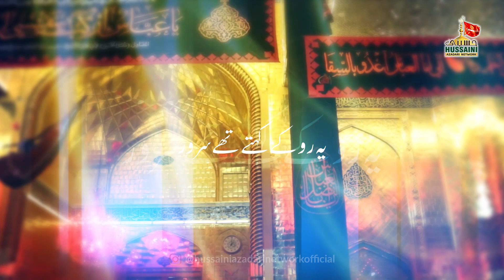Kaha Ho Aaye Abbas ع | Shah Abbas (Guddu) New Noha 2021 | Noha Mola Abbas ع | Nohay 2021 | 1443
➡️ Noha Title :- Kaha Ho Aaye Abbas ع
➡️Reciter  By :- Shah Abbas (Guddu)
➡️Kalam :-  Shahid
➡️Islamic Date :- Muharram 1443
➡️Design By :- Mohsin Raza
➡️Audio By :- Al Qaim Records (Meerut)
➡️Chorus By :- Javed Raza & Brothers
➡️Video By :- AL Qaim Studio
➡️Edit By :- Ali Hasan Rizvi
➡️ Organized By :- Faizal Zaidi
➡️ Special Thanks :- Raju Zaidi & Faiz Zaidi
➡️Posted By :- @HussainiAzadariNetworkOfficial

🔜Hamara Maqsad Hai Faroghe Azadari, Bibi Fatima Zahra s.a. Ki Khushnoodi Malhooz-e-Khatir Hai.
Isi Sabab Se Mustaqil Apni Naukri ko Anjam de raha hoon. Nauha, Majlis, Mahfil aur Jashn Ye Sabhi Momeneen ke darmiyan Pahucha Sakoon Isiliye Mustaqil Ghamzan Hoon. Mera Mukhtasar Tarruf Ye Hai ki Ali a.s. ke Dar ka Gada Hoon, Dar-e-Ali (a.s.) Se Bheek Milti hai Jisse Meri Family Bakhoobi Chal Rahi Hai. Khuda ka Lakh Lakh Karam Hai.🔚
🤲🤲Iltemas-e-Dua🤲🤲

🔸️CEO/OWNER :- FAIZAL ZAIDI🔸️

🌐Social Media🌐

Hussaini Azadari Network does not take any responsibility if your website, channel or social media is shutdown due to our copyright take down.

💠Hastags